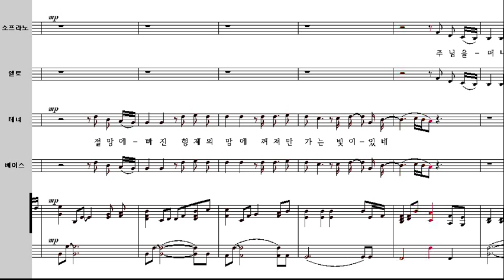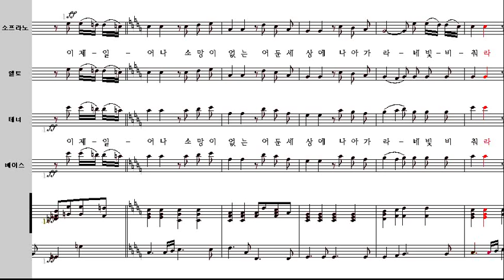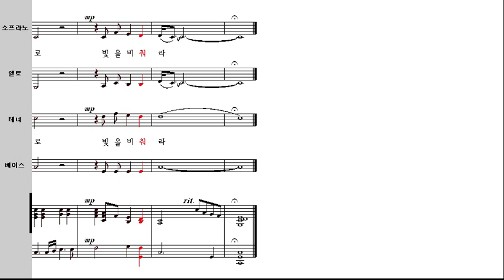빛을 들고 세상으로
Chris Rice 작사/작곡